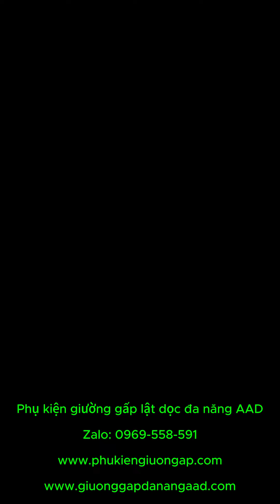Phụ kiện giường lật dọc 90cm x 2m đa năng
Địa chỉ mua phụ kiện giường lật dọc 90cm x 2m đa năng ở Hà Đông, HÀ Nội, TPHCM
Chất liệu: Khung sắt + Nan gỗ
Kích thước đệm: 90cm x 2m
Kích thước lọt lòng tủ: 970mm x 2030 x 350mm
Bảo hành: 1 năm